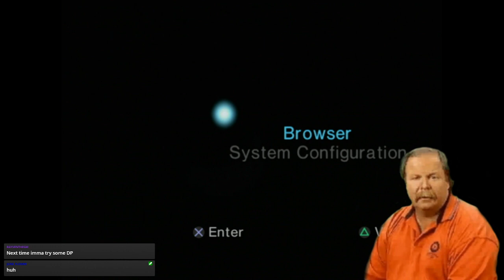Jetstorm4 Broadcasting System- Shin Megami Tensei: Digital Devil Saga Part 4 8/9/2021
Here we have a full playthrough of Shin Megami Tensei: Digital Devil Saga for the PS2!